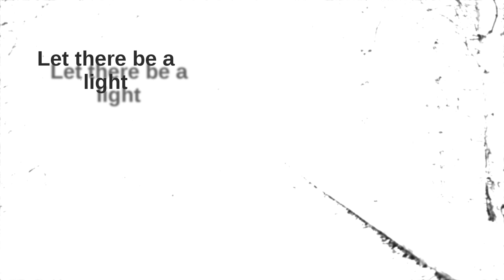Let there be light